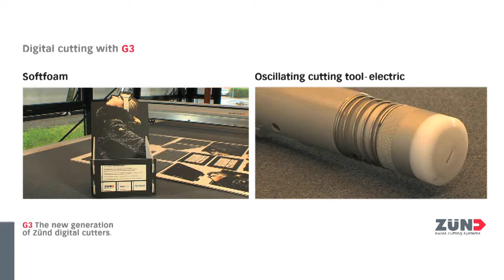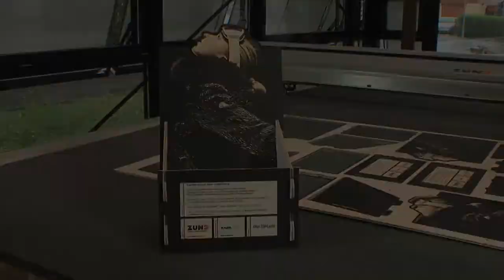Zund G3 - Cutting Softfoam